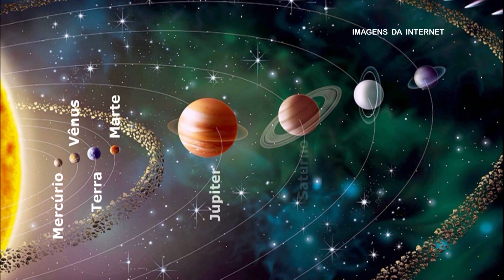ESPAÇO SIDERAL: SISTEMA SOLAR PARA CRIANÇAS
Oi amiguinhos, o universo é mais que enorme, ele é INFINITO e tem muitas curiosidades. Venham conferir comigo:

O A Crítica Kids é um programa infantil da TV A Crítica, exibido de segunda a sábado a partir das 9:30 (horário de Brasília)